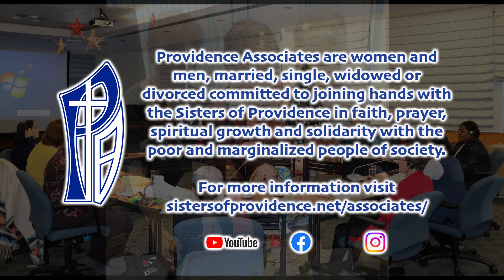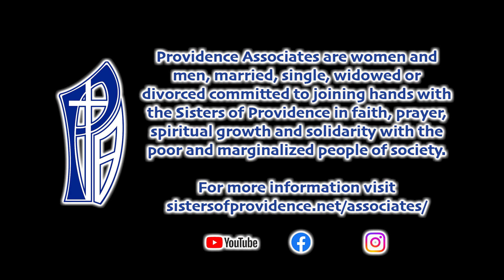Mission In In the Heart Susan Denison